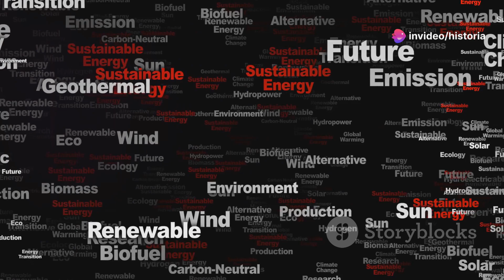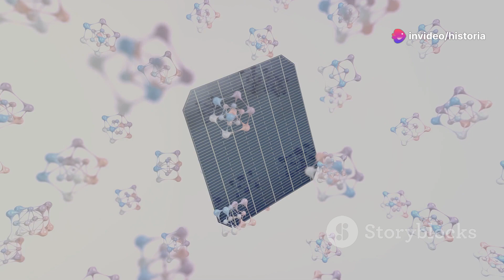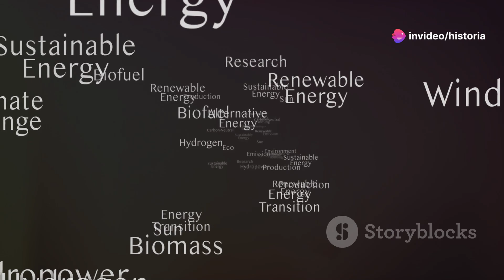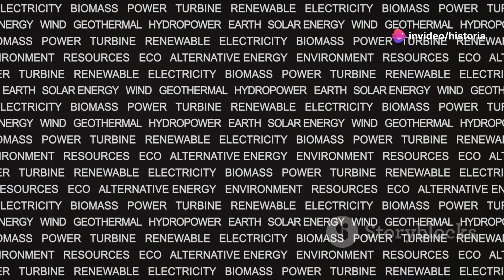HISTORIA y EVOLUCIÓN de las ENERGÍAS RENOVABLES: ¡Claves para un Futuro SOSTENIBLE!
Las energías renovables son fuentes de energía que se obtienen de recursos naturales que se regeneran de manera continua y sostenible. A diferencia de las fuentes de energía no renovables, como los combustibles fósiles, las energías renovables no se agotan con el tiempo y tienen un impacto ambiental significativamente menor. Estas energías son clave para reducir las emisiones de gases de efecto invernadero y combatir el cambio climático.

Principales Tipos de Energías Renovables:
Energía Solar:

Descripción: Aprovecha la radiación solar mediante paneles fotovoltaicos o colectores solares térmicos.
Aplicaciones: Generación de electricidad, calentamiento de agua, y sistemas de calefacción.
Energía Eólica:

Descripción: Utiliza la fuerza del viento para mover turbinas que generan electricidad.
Aplicaciones: Parques eólicos en tierra (onshore) y en el mar (offshore).
Energía Hidráulica:

Descripción: Genera electricidad aprovechando la energía del agua en movimiento, como ríos y corrientes.
Aplicaciones: Centrales hidroeléctricas y microhidroeléctricas.
Energía Biomasa:

Descripción: Produce energía a partir de materia orgánica, como residuos agrícolas, forestales y desechos sólidos urbanos.
Aplicaciones: Generación de electricidad, calor y biocombustibles.
Energía Geotérmica:

Descripción: Aprovecha el calor almacenado en el subsuelo terrestre para generar electricidad y calor.
Aplicaciones: Plantas geotérmicas y sistemas de calefacción geotérmica.
Energía Marina:

Descripción: Genera energía a partir del movimiento del agua en mares y océanos, como las mareas y las olas.
Aplicaciones: Turbinas mareomotrices y convertidores de energía undimotriz.
Ventajas de las Energías Renovables:
Sostenibilidad: Son inagotables y se regeneran naturalmente.
Impacto Ambiental Reducido: Emiten muy pocos gases de efecto invernadero y contaminantes en comparación con los combustibles fósiles.
Diversificación Energética: Ayudan a reducir la dependencia de los combustibles fósiles y mejoran la seguridad energética.
Desarrollo Económico: Crean empleo en la instalación, operación y mantenimiento de las infraestructuras energéticas renovables.
Desafíos de las Energías Renovables:
Intermitencia: Algunas fuentes, como la solar y la eólica, dependen de condiciones meteorológicas variables.
Almacenamiento: Necesidad de desarrollar tecnologías de almacenamiento de energía eficientes para gestionar la intermitencia.
Costos Iniciales: Altos costos de instalación y desarrollo de infraestructuras, aunque estos están disminuyendo con el tiempo.
Integración a la Red: Desafíos técnicos para integrar grandes cantidades de energía renovable en las redes eléctricas existentes.
Futuro de las Energías Renovables:
El futuro de las energías renovables es prometedor, con avances tecnológicos continuos que mejoran su eficiencia y reducen costos. La transición hacia una economía global baja en carbono dependerá en gran medida del aumento de la capacidad de generación de energías renovables, junto con innovaciones en almacenamiento de energía y redes inteligentes.

En resumen, las energías renovables son esenciales para un futuro energético sostenible y son fundamentales en la lucha contra el cambio climático, proporcionando una alternativa limpia y sostenible a las fuentes de energía tradicionales.

Mira el video "La Evolución del Hacking: Desde los Primeros Hackers Hasta Hoy"

Un saludo mi gente.